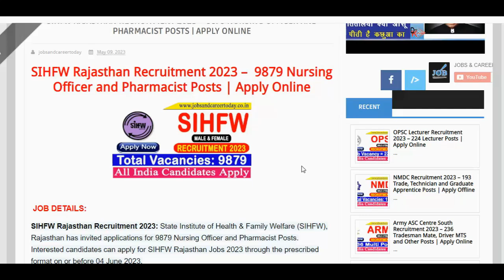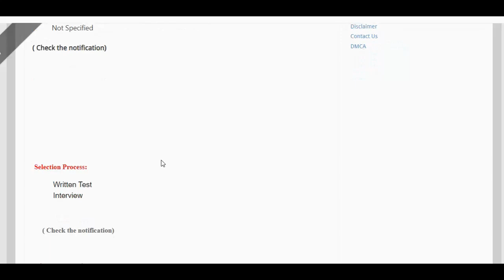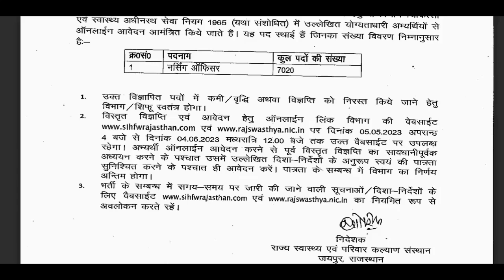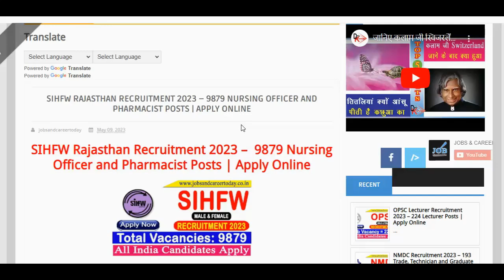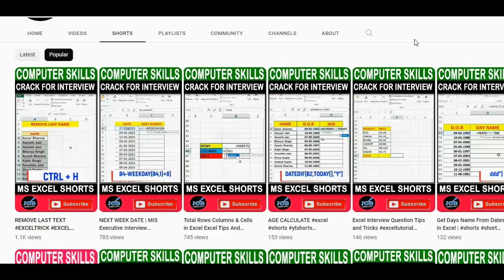SIHFW Rajasthan Recruitment 2023 , SIHFW Rajasthan Job 2023, Apply Now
12th pass jobs
12th pass latest vacancy